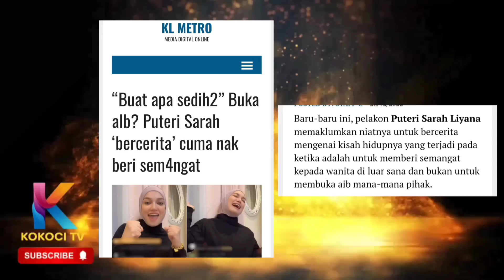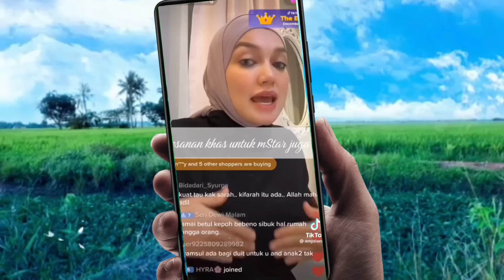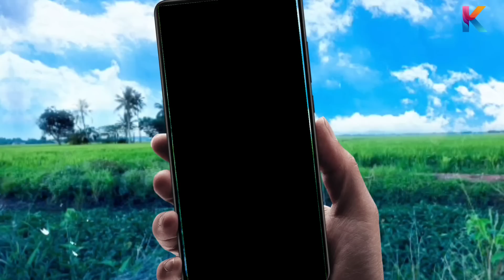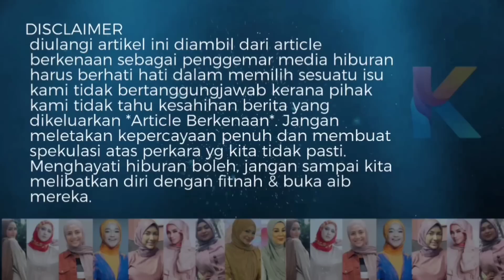Puteri Sarah Trigger! Jual Cerita Suar Dlm Kain Suami? Akhirnya Ada Ustazah Beri Hidayah!